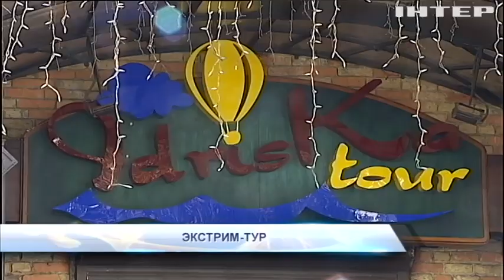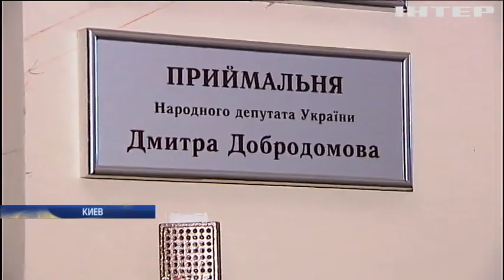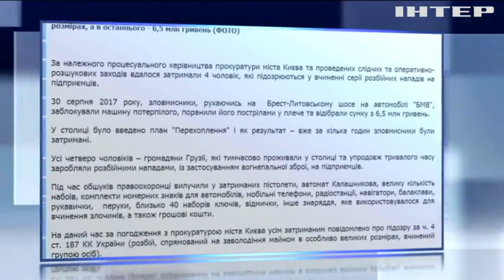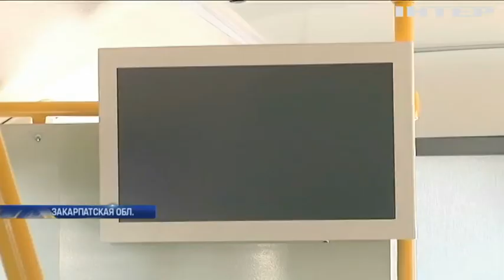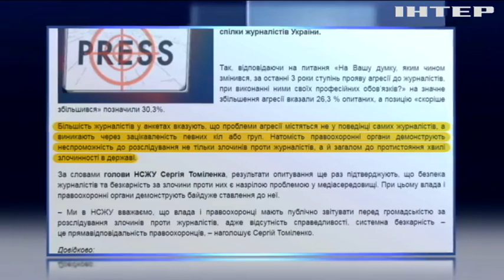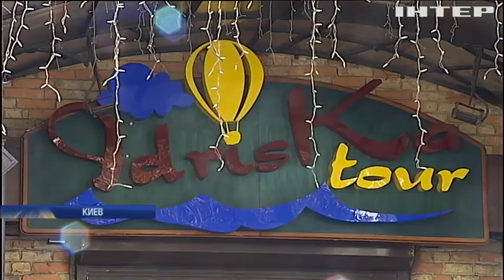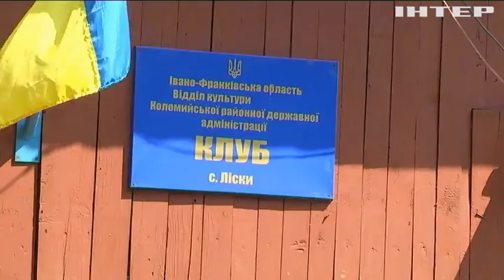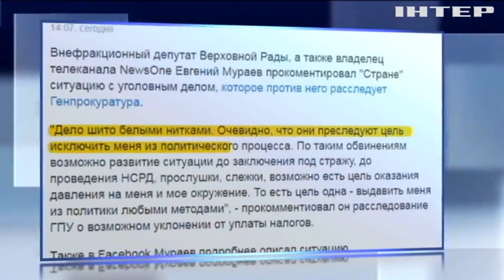Подробности, выпуск за 31 августа 2017 года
Смотрите в этом выпуске: С комфортом или с откатом? В чьи карманы ушли пять миллионов гривен, накрученных на закупке автобусов в Мукачево? Прощай, море! Больше сотни туристов, вместо отдыха в Испании, застряли в Жулянах, почему подвел туроператор?